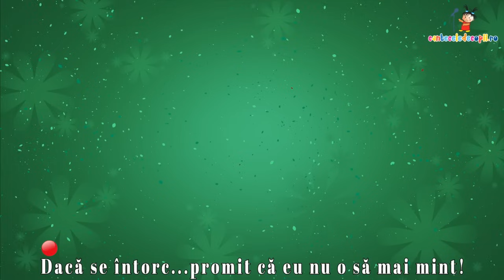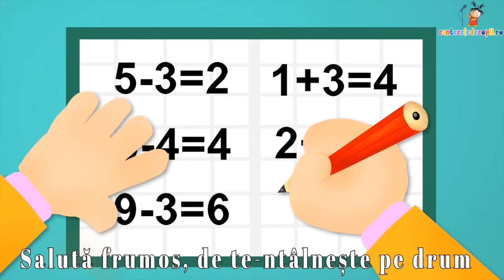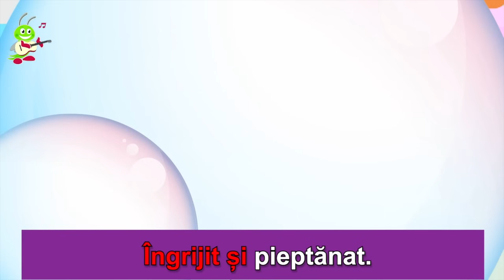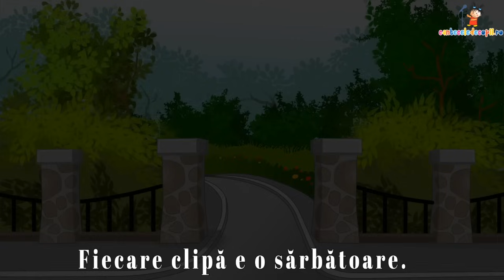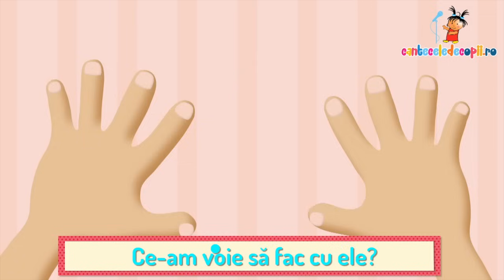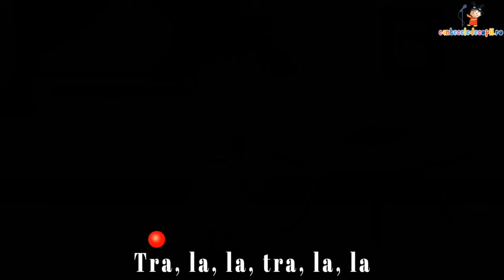OAC, OAC, DIRI-DIRI-DAM si alte cantecele | 60 MIN KARAOKE | CriCriCri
Oac, oac, diri-diri-dam 00:00 Vrabiuta 01:41 Primavara 03:44 Povestea unui ciobanas 05:16  O vioara mica 08:41 Micul greieras 11:13 Ieri, azi, maine 13:22 Iepurele si ariciul 15:39 Greierele si furnica 17:06 Gâzele 19:06 Fuga jucariilor 21:10 Elefantul Cici 23:56 Daca vesel se traieste 25:39 Croitoreasa 27:07 Cristian 28:46 Chit, chit, chit 31:52 Covrigei 33:22 Chipul meu 34:42 Campionul sunt eu! 36:42 Buna dimineata (Ursuletii s-au trezit) 38:18 Buna dimineata (Salutam frumos) 40:35 Azi, Grivei e manios 43:56 Arici Pogonici 45:09 An, tan, te 47:05 10 degetele 49:25 Cinci brotacei 51:42 1, 2, 3 53:45 Am o casa mititica 55:11 1 Iunie 57:43

Abonatul este gratuit si distractia asemenea. Multumim si va iubim 😘